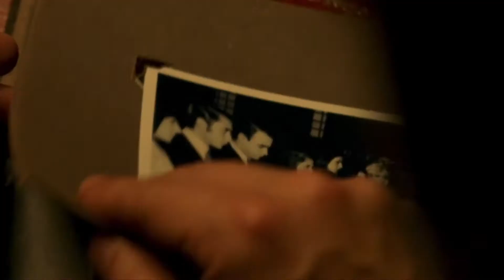La pregunta de sus ojos || Libro vs peli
Para ti, cinéfilo curioso que quiere saber del libro, pero le da flojera leerlo… Llega “Libro vs Peli” en donde Fri te platica de aquel libro que no vas a leer.

Hoy tocó El Secreto de sus ojos/La pregunta de sus ojos, pues aprovechamos que recientemente hablamos de la película en otro video de PauFri.